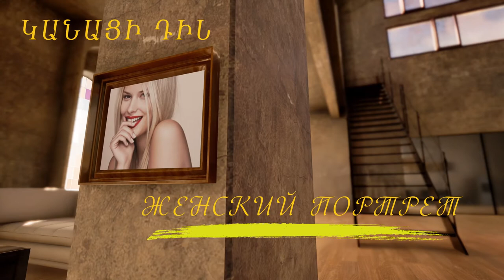"Мы скучаем по простому живому общению",-начальник отдела РЦНК Наталия Саакян